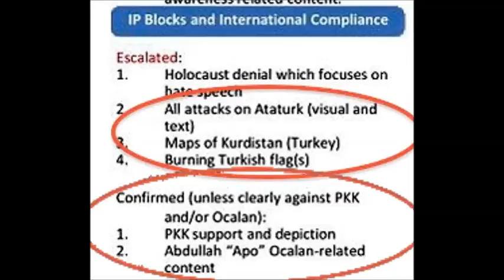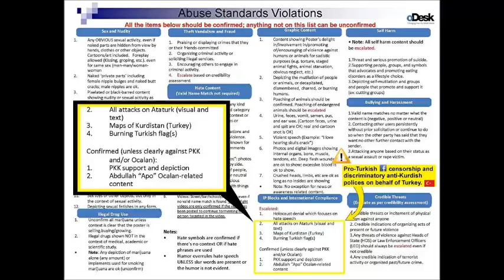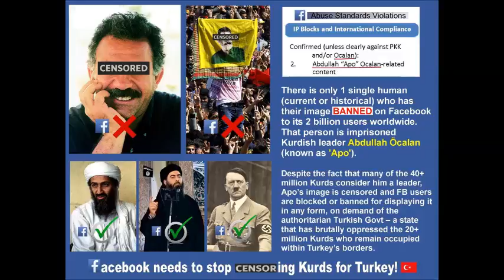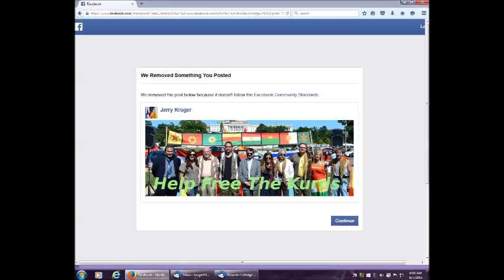fb cencoring kurdsish groups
help us free the kurds from oppression. and help stop facebook from censoring us